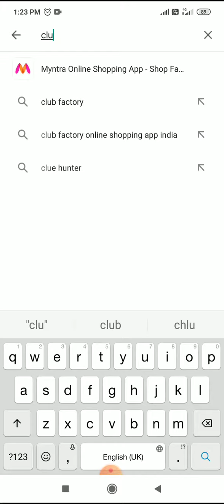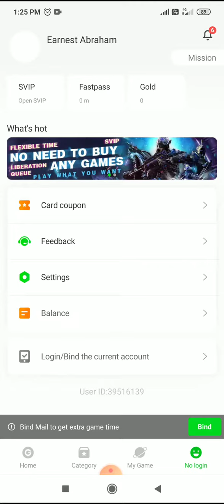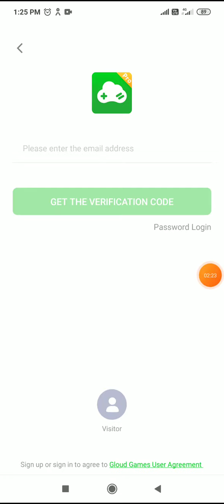Real gta5 in Android